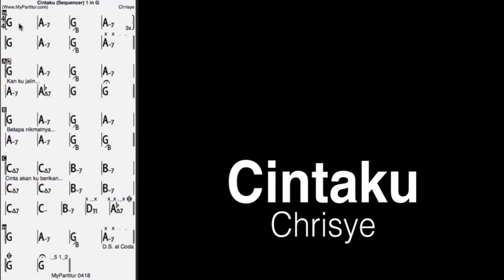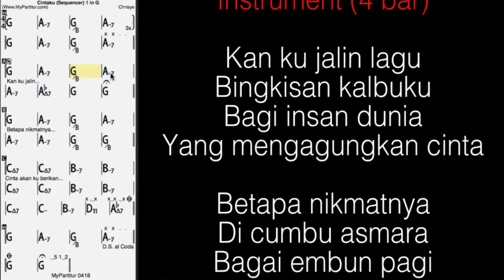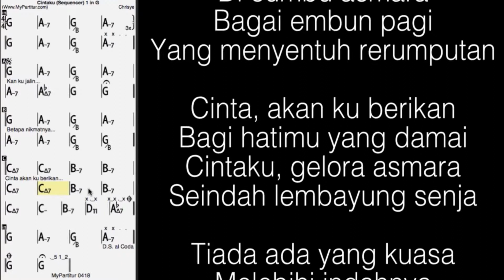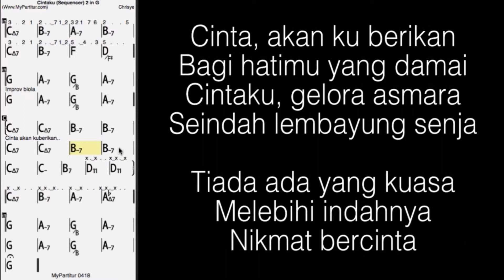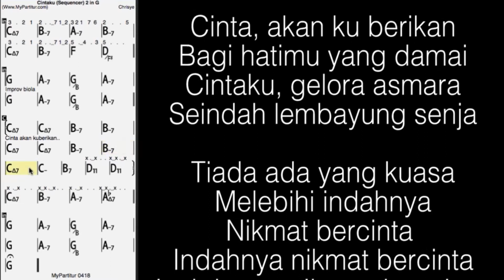Cintaku Sequencer at MyPartitur in G